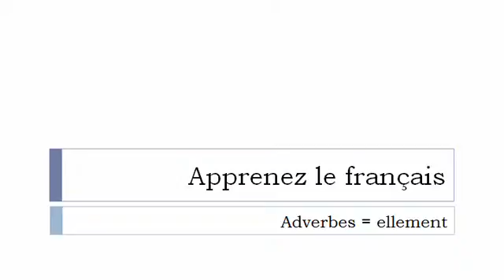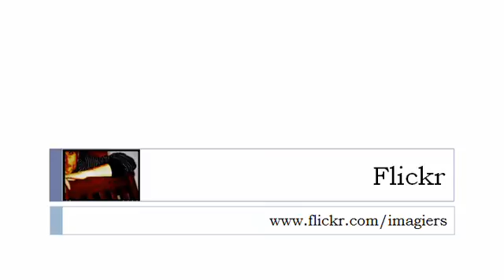Nauka francuskiego = Przysłówków kończące = ellement =